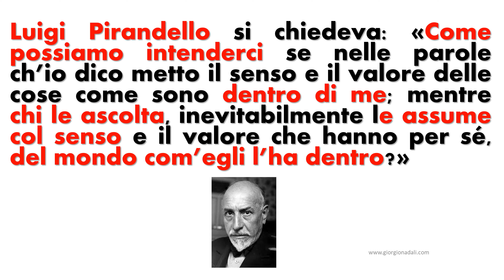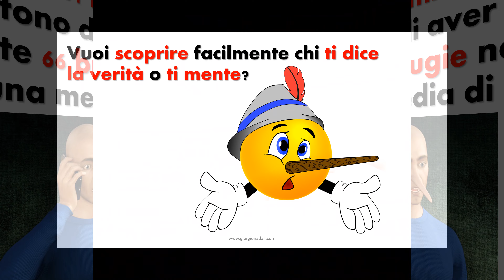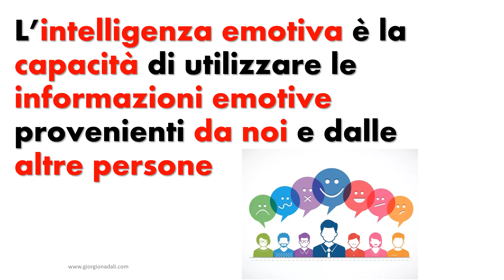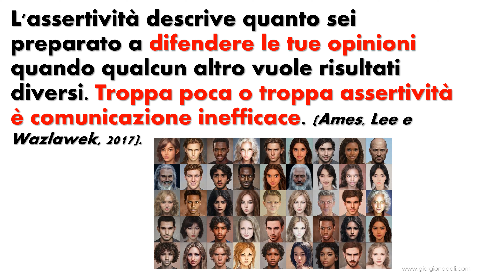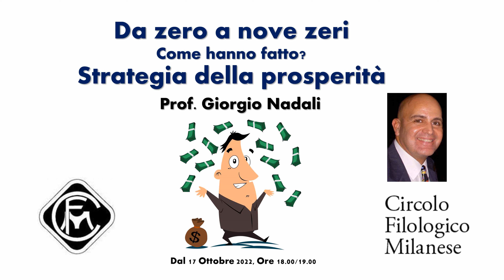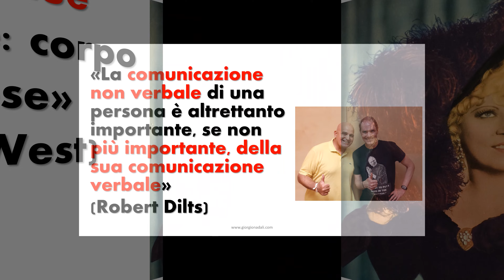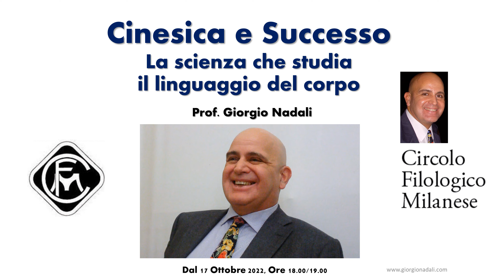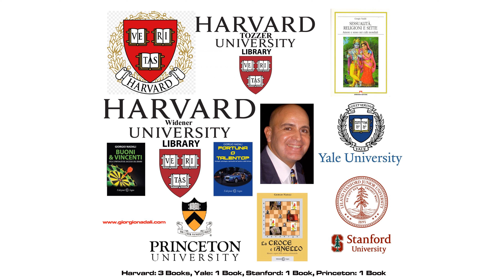Prof. Giorgio Nadali. Circolo Filologico Milanese. Presentazione corso. 081022